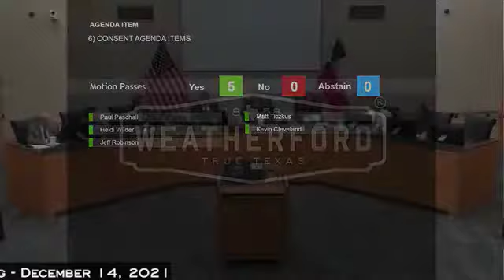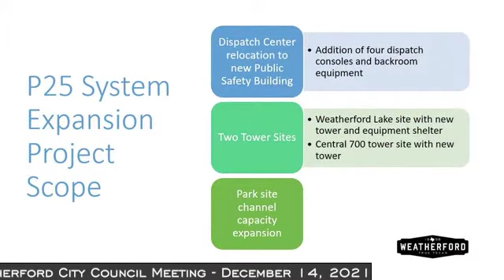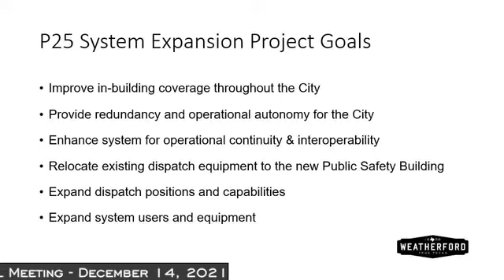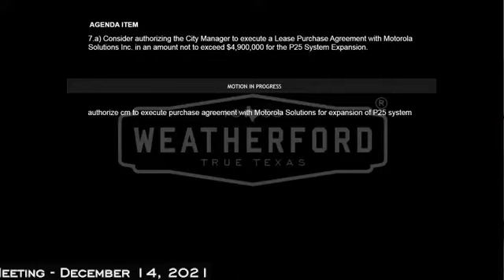Weatherford City Council Facebook Livestream from December 14, 2021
Join us in watching the live stream from the December 14, 2021 Weatherford City Council Meeting.